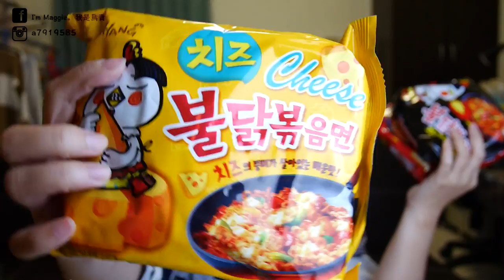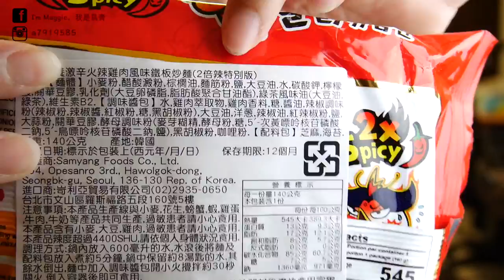【挑戰】韓國 三養辣雞麵 2017年最新辣泡麵『2倍激辣版』 X2 Spicy ► Double spicy Korean Instant Noodle Challenge｜I'm Maggie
韓國辣泡麵有名的三養公司今年新出了『2倍激辣版』的辣雞麵！！！
是想逼死誰？！？！？！
完全想打趴一堆視辣如命的人！！！

真是號稱地表最辣的泡麵了我想～～～～～
吃到最後真的有種飄飄然的感覺.

歡迎有任何問題可以在下方留言喔＾＾
然後記得打開HD才會有更好的畫質
觀賞起來清晰度會更好！！！